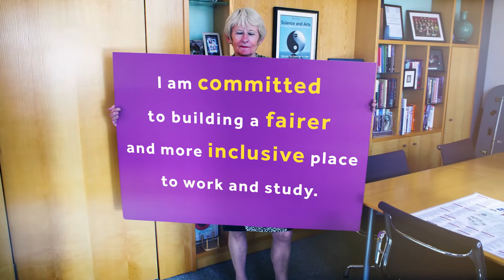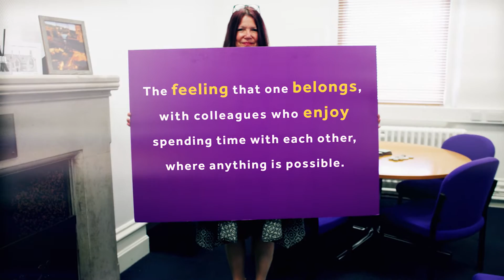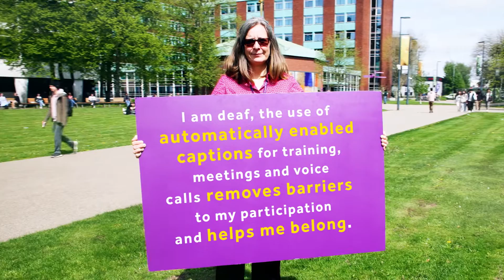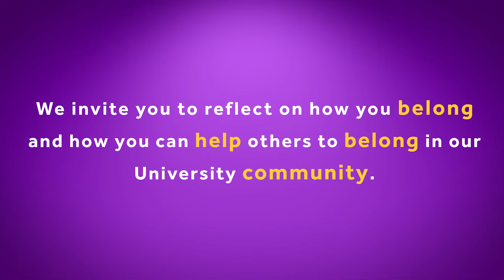Belonging starts with B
Released in summer 2023 this film shows how staff feel about working at The University of Manchester.